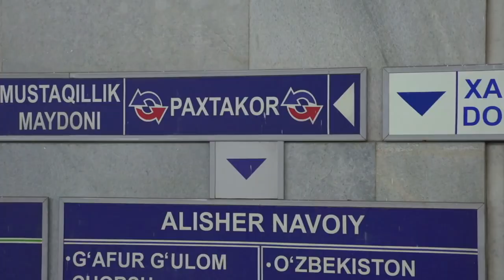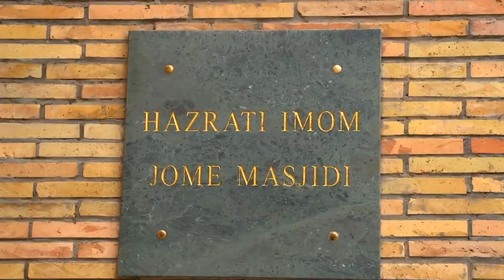Маринка- редкая рыба.Узбекистан - Планета рыбака.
Ловим маринку и форель. Моя первая продюсерская работа.